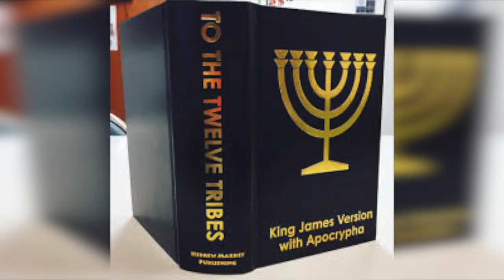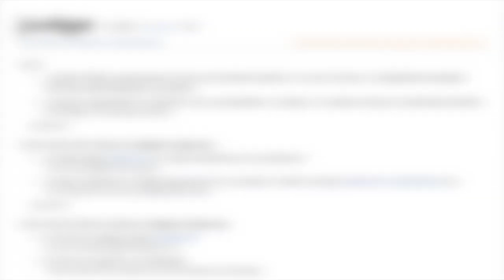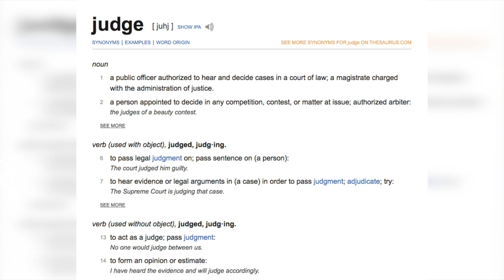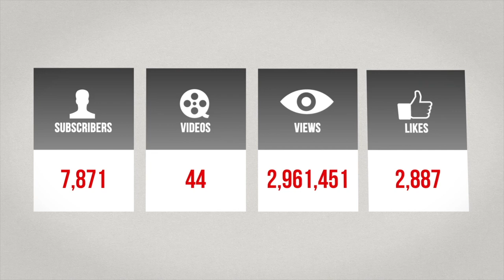IUIC | 15 Minutes with the Captains | Judge Not That Ye Be Not Judged